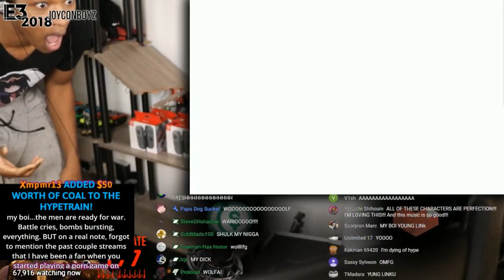ETIKA REACTS TO "SUPER SMASH BROS. ULTIMATE" ROSTER (HIGHLIGHT)